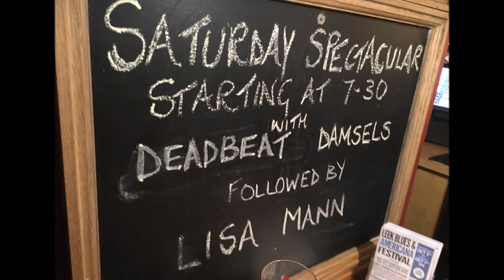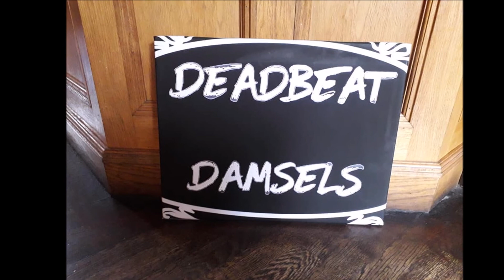Deadbeat Damsels: Postcard - First Aid Kit Cover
Alison Savigar: Vocals
Jill Povey: Guitar and Vocals
John Crimes: Percussion

Engineered by Scott Evans at Say Music